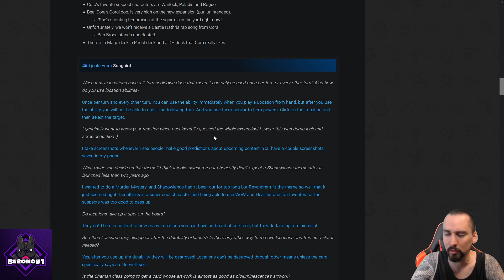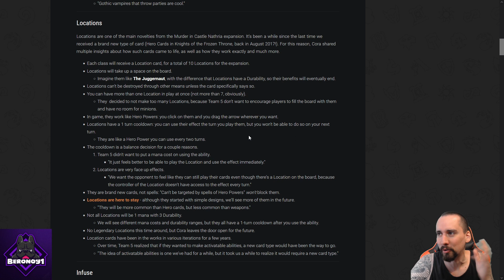Hearthstone Mord auf Schloss Nathria! Keyword/Schauplätze/Karten erklärt!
Wir schauen uns einige Interessante Effekte und Karten der neune Erweiterung mal genauer an.

Partner:
Holy Energydrink/Booster
Code Berono5 = 5 Euro sparen bei der ersten Bestellung
Code Berono = 10% sparen bei jeder weiteren Bestellung